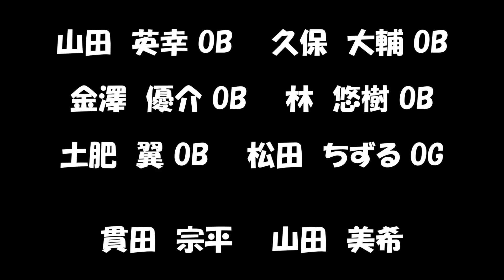まるたんぼう 忘年会 2015